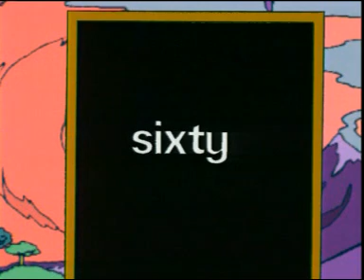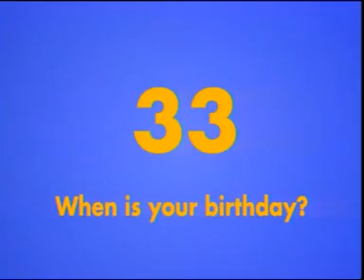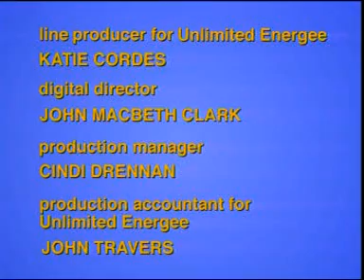3.11.A Gogo Loves English3 Unit 11